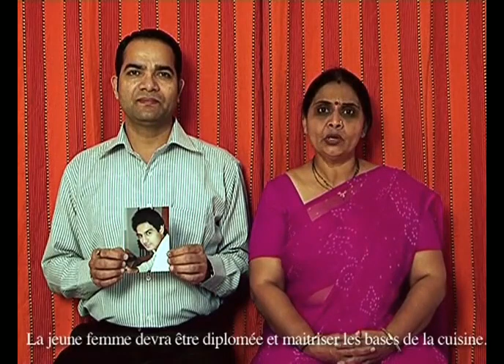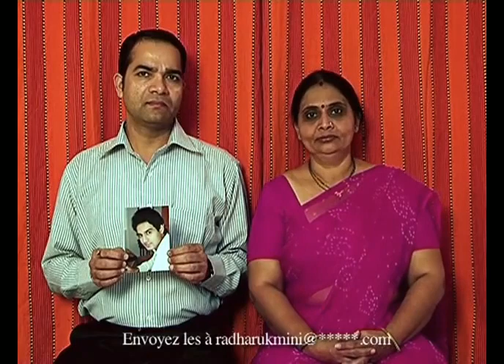Compilation of Indian men asking their mom to find them dating partners in a Dating show...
- A few clips of poombais tryin to get their ofsprings into arrange marriages.

P:S: Petition to bring Charlie Zelenoff to the slum of poombai, just so he could get'em boxing wins against beggars in'em poombai slums.